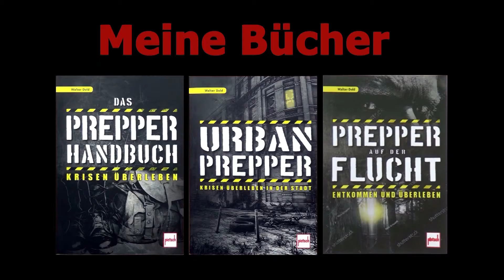Projekt Biene 32 - 2. Ameisensäure-Behandlung, Volk4 Milbenauszählung